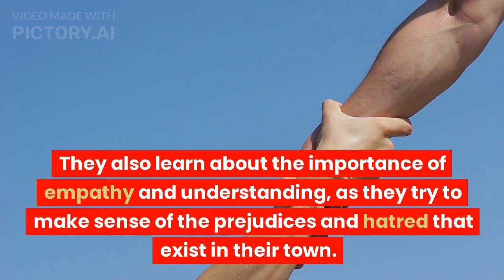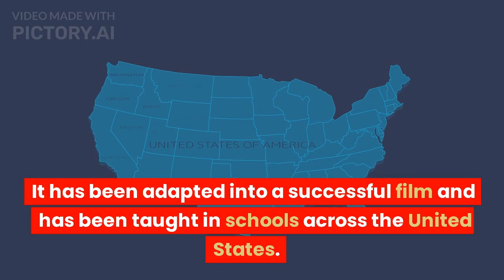SUMMARY of "To Kill a Mockingbird"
by Harper Lee